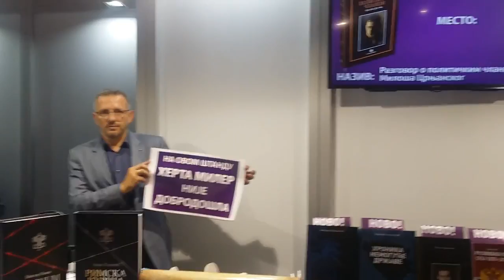BEOGRADSKI SAJAM KNJIGA - CATENA MUNDI - Herta Miler nije dobrodošla!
U subotu, 28. oktobra, na Međunarodnom sajmu knjiga u Beogradu veliki hepening na štandu izdavačke kuće Catena mundi - „Herta Miler nije dobro došla!”

Dođite, i uverite se i sami o čemu se radi!

(Plakat, sa natpisom, Herta Miler nije dobrodošla, drži direktor i jedan od osnivača IK „Catena mundi”, Branimir Nešić.)